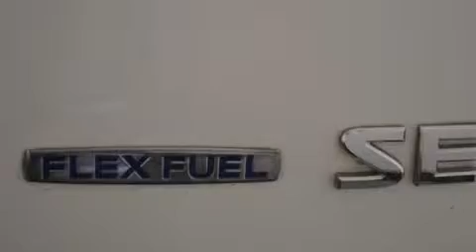2009 Nissan Armada Plano TX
We have been honored to serve the Bedford TX area , we promise that your experience at our dealership will exceed your expectations ! Year : 2009 Make : Nissan Model : Armada Engine : 5.6L V8 Trans .